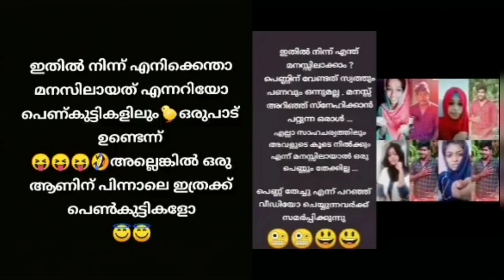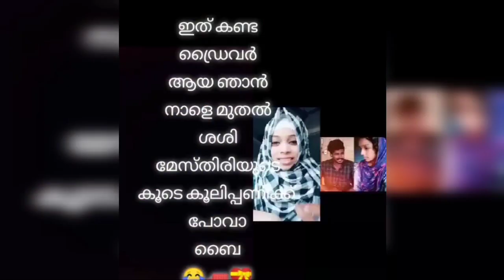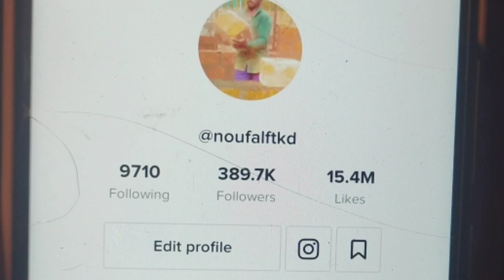തളർത്തിയവർക്ക് മുൻപിൽ ജയിച്ചു കാണിച്ചു